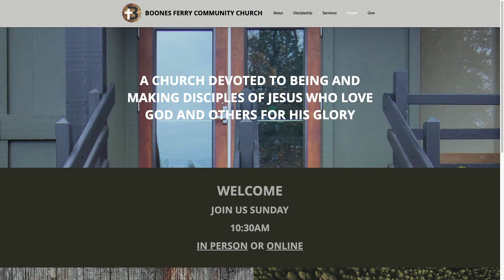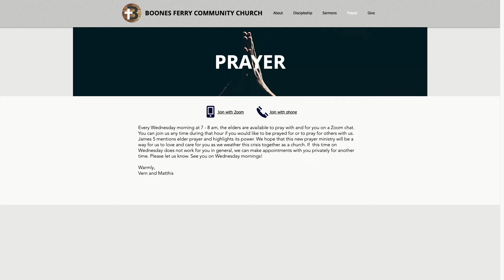Hearts For Prayer - Luke 18:1-17 - Sunday Sermon